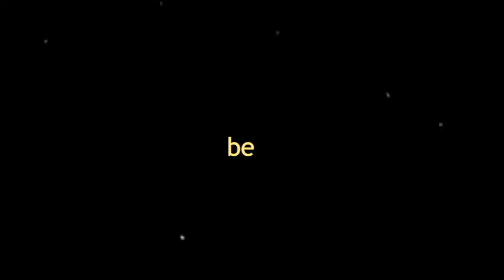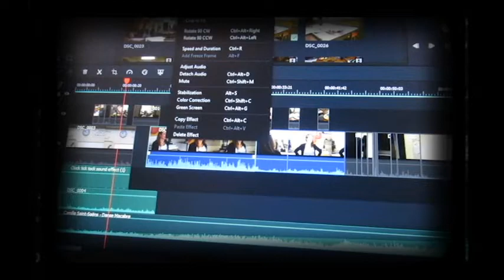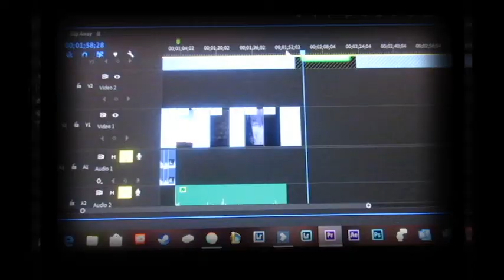My Film Journey - Hannah Downey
My last comTech project.